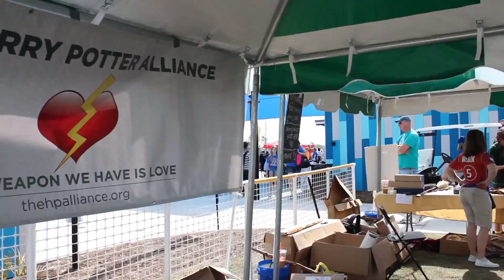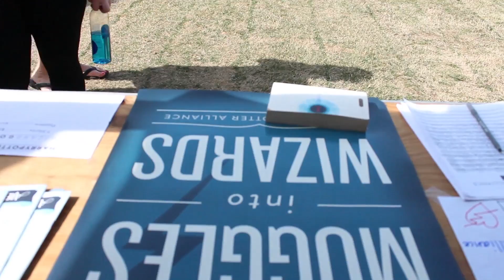Quidditch World Cup VII // VEDA 10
Music is "Circuit Us" by Driftless Pony Club and available